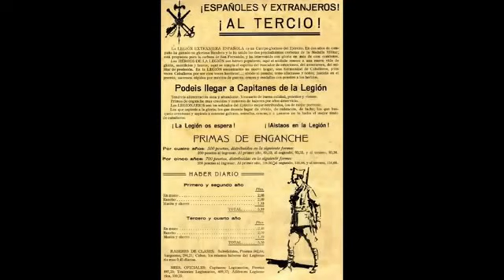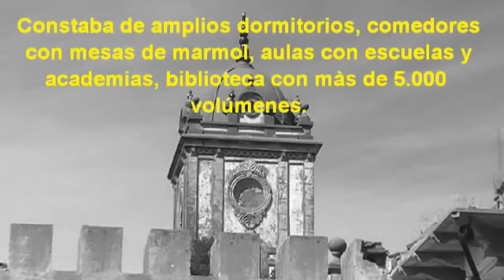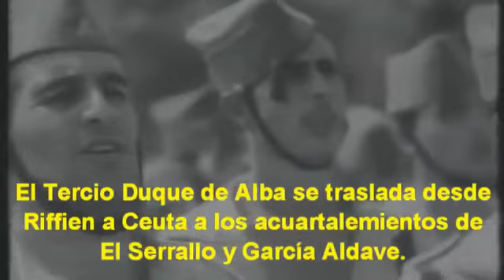La Legión Española en Marruecos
Breve historia sobre la fundación de este cuerpo de élite.